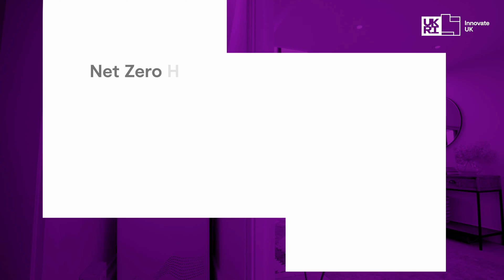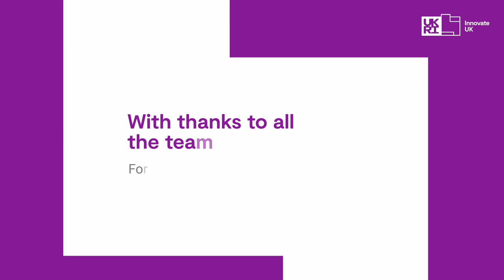Tepeo – Net Zero Heat programme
Our third video in the Net Zero Heat programme’s cohort series introduces tepeo - a UK company committed to pioneering solutions for low carbon heating.

In the UK, nearly a quarter (23%) of carbon emissions arise from heating water and indoor spaces, predominantly fuelled by gas. Fast action is now essential in order to meet our net zero targets and Innovate UK's Net Zero Heat programme is at the forefront of driving innovation for this vital transformation.

Discover how tepeo’s innovative approach, with help from Innovate UK, addresses the pressing need for sustainable heating solutions. From designing and testing to the launch of the ZEB in 2021, tepeo is dedicated to helping homeowners’ transition away from gas and oil, making low carbon heating simple and accessible.